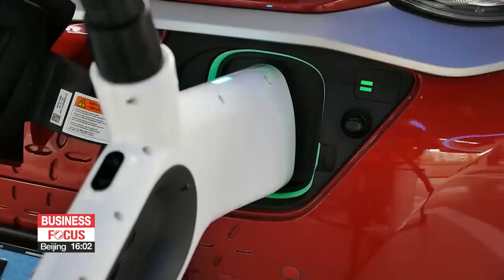Samsung SDI and Stellantis agree to jointly produce EV batteries for North American market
삼성 SDI도 북미 배터리 시장 간다... 스텔란티스와 전기차 배터리 합작사 설립 MOU

South Korean battery maker Samsung SDI could soon be entering the U.S.
Reports say it's signed an MOU with one of the world's largest carmakers, Stellantis,... which owns more than a dozen well-known brands.
If so, SDI will join other South Korean battery makers in North America, SK On and LG Energy Solution.
Seo Eunkyung reports.
South Korean battery maker Samsung SDI and global car maker Stellantis have reportedly signed a deal to jointly produce electric vehicle batteries for the North American market.
Reuters reported on Tuesday that Samsung SDI had signed an MOU with the carmaker, which owns the Jeep, Dodge and Chrysler brands among others, and the location of the battery joint venture is under review.
The news came a day after Stellantis made a similar deal with LG Energy Solution.
Citing industry sources, South Korea's Yonhap news agency reported the two companies plan to build a factory in the United States.

"The American market is one of the largest and important electric vehicle markets along with Europe and China. And... President Biden publicly mentioned the importance of it. Among Korean EV battery makers, LG Energy Solution and SK On already have battery factories in the U.S., but not Samsung SDI. This MOU is meaningful in a sense that it can now secure all three major strategic bases in terms of electric vehicle batteries."

No details on the total capacity of the joint venture have been disclosed yet… but industry watchers expect the plant to produce 10 gigawatt hours of batteries each year, enough for roughly 140-thousand Hyundai IONIQ5 cars.
As more companies are jumping into the North American battery market...
the expert added that it is getting important for Korean firms to keep their own competitive edge over their global rivals.
Seo Eunkyung, Arirang News.

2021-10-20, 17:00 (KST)